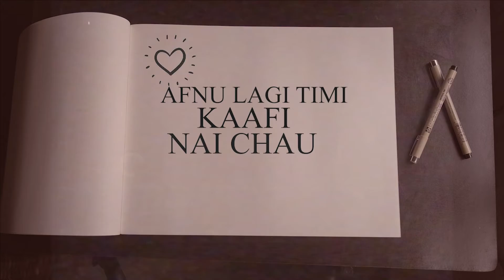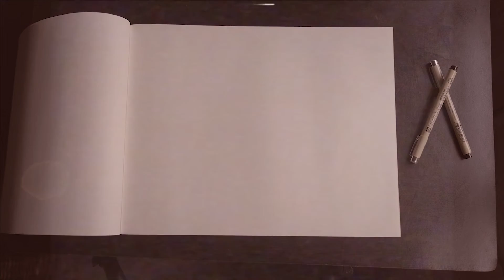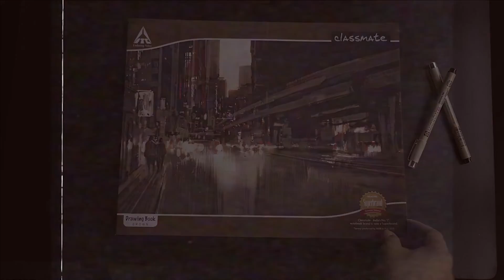Kaafi (from the Album BHEEJYO SANSAAR)Lyrics Video -Ryhaan. G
Kaafi is a song celebrating self love. I hope amidst all of the chaos in the world you find solace in this warm track 😊
Kaafi (from the Album BHEEJYO SANSAAR) Official Music Video coming soon…

Recorded/Mix/Master: Chandan Tamang (Mall Road Studio)

Slide Guitars: Chultim Gyatso

VIDEO CREDITS:

Lyrics Video: Vibushan Dewan (Colours of life Production)

Special thanks to Laxmi Giri ❤️